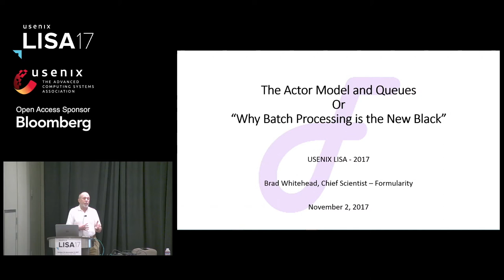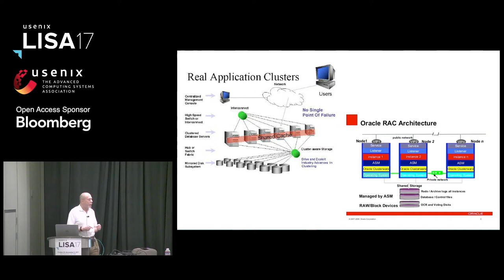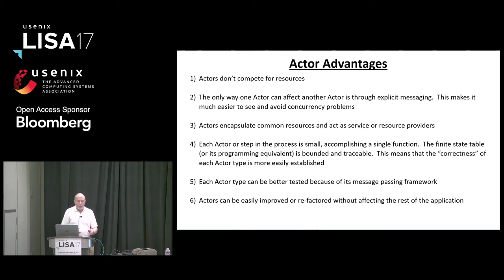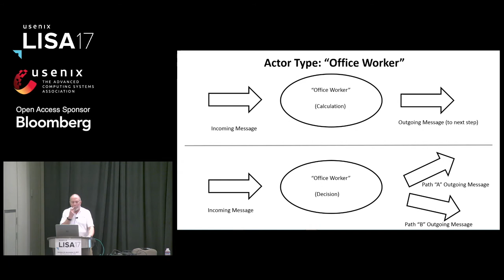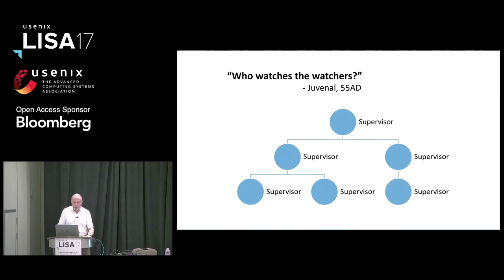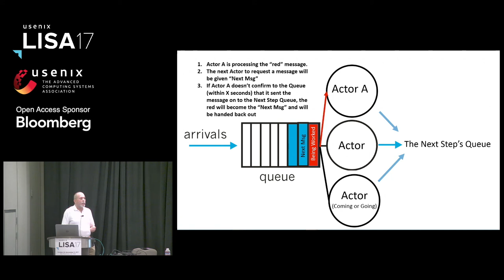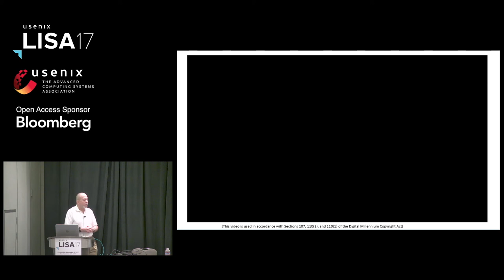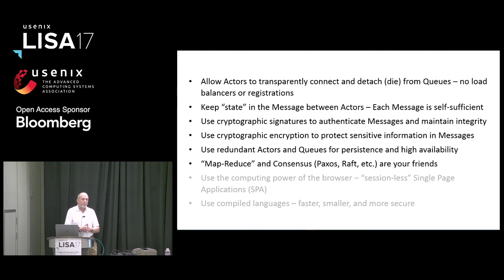LISA17 - The Actor Model and the Queue or “Batch is the New Black”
James Whitehead II, Chief Scientist, Formularity

This presentation will explain how two simple, decades-old computer paradigms can be combined and used to build the world’s largest and most resilient computing solutions. Real world examples will be shown.

In 1974, Carl Hewitt published his paper on the Actor model. In computing, an Actor is a computer program that uses information fed to it through messages to 1) create new Actors, 2) send messages to other Actors, and 3) make limited, often binary, decisions. Just as the binary on-off state of a single transistor can be built into the 2.6 billion(!) transistor Intel i7 microprocessor, Actors can be built into the most complex processing systems. If the Actor model sounds familiar, it’s because it is the basis for Microservices, one of the hottest new topics in cloud computing. Just another example that “…what has been will be again, what has been done will be done again; there is nothing new under the sun.”

The Actor Model is only half of the solution. The key to using Actors to build infinitely scalable real-world systems is how you connect them together. Typically, in Microservices, you send or “push” messages from one Microservice to another. When you reach the throughput of a Microservice instance, you clone a few more instances. When you reach the CPU or memory utilization limits of the virtual machine, you fire up more VMs. The key is that you “push” messages. This however, is the wrong approach. We all know what happens when you push something hard enough—it will fall over. Think of the classic scene from the “I Love Lucy” television program where Lucille Ball is wrapping chocolate candies on a conveyer belt. This graphically demonstrates that the “push” model is the wrong approach.

In Douglas Adam’s “The Hitchhiker’s Guide to the Galaxy”, the quote is “We'll be saying a big hello to all intelligent lifeforms everywhere and to everyone else out there, the secret is to bang the rocks together, guys.” To paraphrase Mr. Adams, the secret to scalable processing systems is really to “pull”, not “push” messages between Actors.

Rather than send messages directly between Actors, the messages are deposited into queues from which Actors can “pull” messages. As each Actor becomes available, it pulls the next message out of the queue and processes it. This has a number of advantages over “pushing” messages, such as increased Actor process stability, load balancing, predictive monitoring, and transparent redundancy.

Actors are computer programs and as such they aren’t lazy. An Actor will process messages as fast as its execution environment permits. If messages begin to back up in a queue, then you know, long before it becomes critical, that more Actor processes are required. As these new Actor processes become available, there is no need to add them to a load balancer. Each new Actor connects to the same queue and starts asynchronously removing and processing messages. Similarly, when queues become empty, redundant Actors can be terminated. Finally, by using network routing, it’s possible to route messages to redundant queues. If the primary queue fails, Actors can “failover” to a redundant queue and continue processing without message loss.

While the Actor model is 42 years old, the queue data structure was originally described by Alan Turing 70 years ago, in a paper published in 1947!

While these two “ancient” computing paradigms form the basis for modern, infinitely scaling systems, there are a number of details that must be dealt with, including how to handle work lost when Actors fail; how to maintain state or context; how to handle long-running processes; how to handle “split brain” network failures in light of redundant messages queues; synchronization of redundant message queues, etc. This presentation will discuss these issues as well. The goal of the presentation is to outline for software developers, the framework they can use to develop highly scalable, highly resilient processing systems.